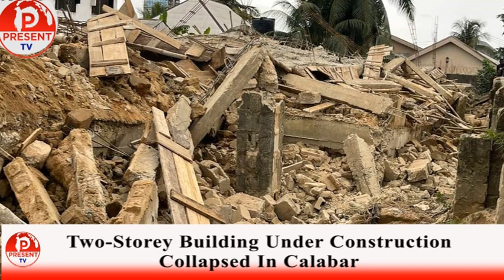TWO STOREY BUILDING UNDER CONSTRUCTION COLLAPSES IN CALABAR